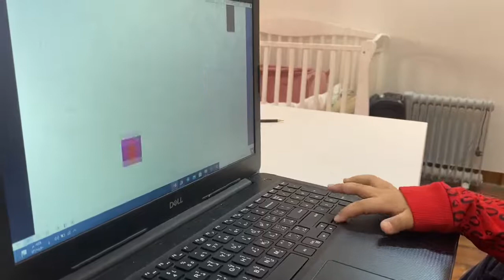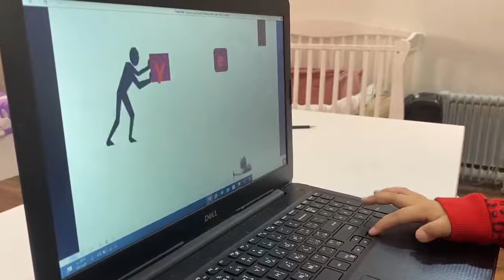Reema_International_School 📙Reading time📙